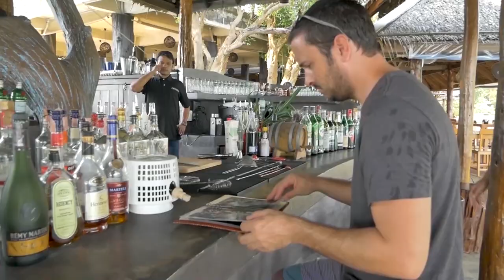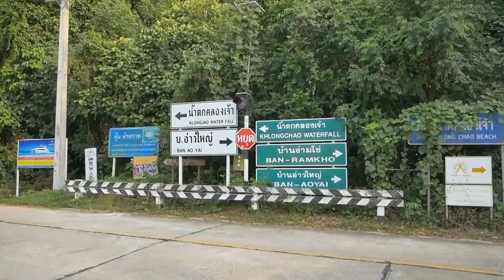Fairy Tales and Waterfalls (MJ Sailing - EP 97)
Ready to swing through the jungle like Tarzan? We find ourselves in a tropical Thai paradise where fairy tale themes only add on to the surreal surroundings.

Koh Kood seems to have many Peter Pan themed resorts and locations...and not only do they come with magnificent beaches with clear turquoise waters, but a few spots also boast waterfalls if you venture a little further inland.

Starting out at Captain Hook's resort, we wonder why we even wasted our time near the 6 star resort where we couldn't even go ashore. This place came with a beach which should be on the front of every post card, a pool and lounging area for anyone who visits the bar. and a river filled with fireflies once the sun goes down!

But since our hearts were set on seeing one specific waterfall on the island, we moved down to the next harbor where the Peter Pan themed resorts were running rampant. We found there wasn't much to do on the water's edge except chill. and the real fun was at the waterfall.

Trying to knock out 2/3rds of the journey in the dinghy, we quickly got lost and had to backtrack before taking a questionable path up the river which put us in contact with the trail to the waterfall.  Once we got there we found a pool leading to the spouting water which was still just heavy enough to pummel you if you stood under it.

Much love from Thailand!

or

Creative Commons drone footage:
Koh Chang, Thailand - 2017, bird eye view
(HamMeR73)

Koh Chang Photographer - Drone Promo
(Jon Milnes)

00:00 - Breathing Now -  Craig Reever (ES)
02:51 - Mermaids - Tatono
07:20 -  Life Aboard - Tatono
10:38 -  Lost You - Tape Machines (ES)
17:49 - Head Under Water - Lvly (ES)

Camera equipment used:
- Sony HDRCX675
- Rode VideoMicro microphone
- SJ CAM SJ6 Action Cam

Our boat: 1983 Trisalu 37 (custom aluminum, built in Quebec)

Where we've been: 2.5 year refit in Indiantown, Florida; Abacos, Bahamas; St. Barth's; St. Maarten; Antigua; Saba; Azores

Our Previous Boat: 1989 Sabre 34 Targa  (Serendipity)